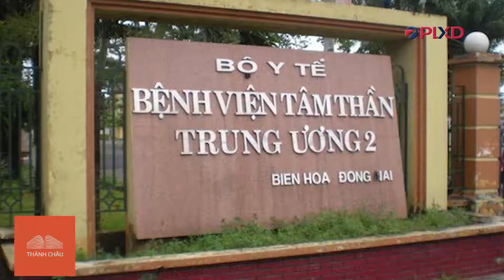Đề xuất đổi tên thành phố Thanh Hóa thành Đông Sơn - Bản tin số |Truyền hình Pháp luật Xây dựng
(Xây dựng) - Bản tin Truyền hình Pháp luật và Xây dựng ngày 10/6 có những nội dung đáng chú ý sau: Đồng Nai: Xử lý vi phạm về
đất đai tại Bệnh viện Tâm thần Trung ương 2; Đà Nẵng lên kế hoạch di dời 17 khu tập thể xuống cấp; Quảng Ninh huỷ quy hoạch dự
án khu dân cư 12 năm chưa triển khai; Đề xuất đổi tên thành phố Thanh Hóa thành Đông Sơn; Hà Nội xử lý dứt điểm các dự án chậm
tiến độ, chậm triển khai…
Cơ quan chủ quản: Bộ Xây dựng
Giấy phép:  Số 04/ GP- CBC ngày 04/03/2020
Tổng biên tập: Nguyễn Anh Dũng